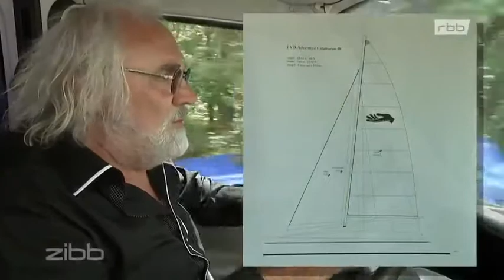Segelyacht aus Holz des Berliner Stadtschlosses gebaut - FYD-Adventure N°2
Historisches Holz für den Forschungskatamaran entdeckt: Der Holzgroßhandel Enno ROGGEMANN bei Berlin sponsert das Holz für den Bau der Segelyacht.